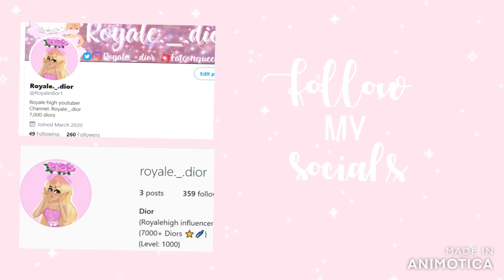DRESSING UP AS SPORTS IN ROYALE HIGH🏀| Roblox Royale High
Dressing up as sports.
☆ OPEN ME! ☆